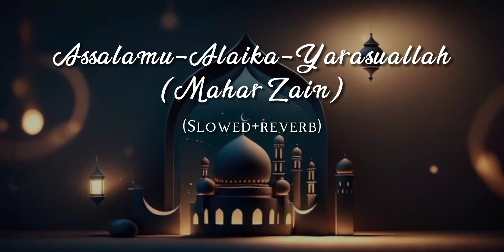Assalamualaika-Alaika-Yarasulallah best naat of (Mahar Zain) in slowed+reverb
Mahar Zain Arabic naat without music drum 🥁 voice .